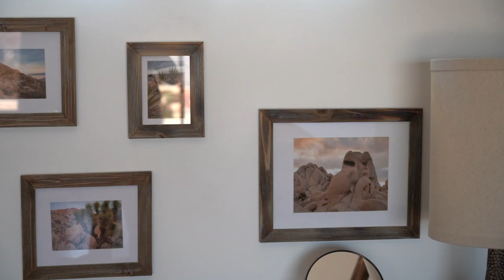Traveling in my Third Trimester of Pregnancy (Joshua Tree)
I am 7-months pregnant, and it happened to be my 36th birthday! To celebrate, Garett and I stayed in a swanky Airbnb in Joshua Tree National Park, to savor every last moment where there's just the two of us. This Airbnb was even better in real life than in pictures! From retro interior design, a full kitchen, a rock-and-roll entertainment room, to a container swimming pool with cut-out, follow us as we show you around!

Chapters:
0:00 - intro
0:45 - Joshua Tree Airbnb Tour
4:36 - Pool time
5:23 - Lunch time
6:45 - Scribble time
7:36 - Sunset drone footage
7:55 - Birthday cake and night timelapse
8:12 - hypno breathing
9:11 - Breakfast
9:55 - Joshua Tree National Park